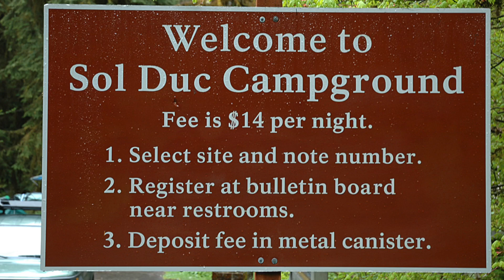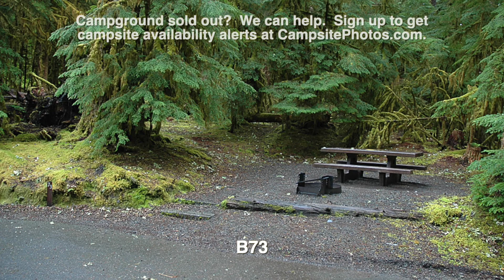Sol Duc Campground - Olympic National Park, WA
Sol Duc Campground sold out? We can help! Use Campsite Assist to get an availability alert when someone cancels a campsite

Sol Duc Campground has 96 campsites (17 with water & electric) and is located in an old growth forest along the Sol Duc River in Olympic National Park.

Campsites can accommodate tents, trailers and RVs (20 to 50 feet).  The 17 RV sites (RV Loop 1-17) have water & electric hookups. The RV hook sites can accommodate RVs from 20 to 36 feet (depending on the site) and have 50-amp. RV sites 14 to 17 are good for slideouts.  Each campsite also has a table, food storage locker (most sites), fire ring and grill. Tent only sites are 1-4, 9, 10, 11, 33, 37, 38, 73 and 75. Campsites can accommodate up to 2 vehicles and 8 people per site.

The campground takes reservations from late March to late October. It also has drinking water, restrooms with flush toilets and a dump station. It does not have hookups or showers. Cell service is poor.